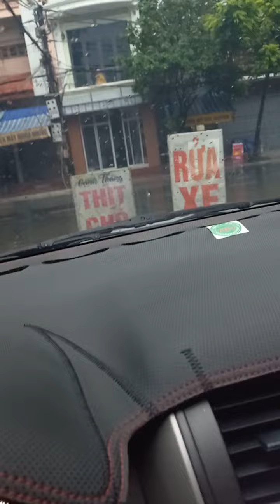Sơn Tây lại ngập rồi!